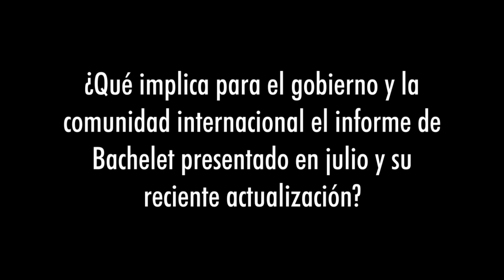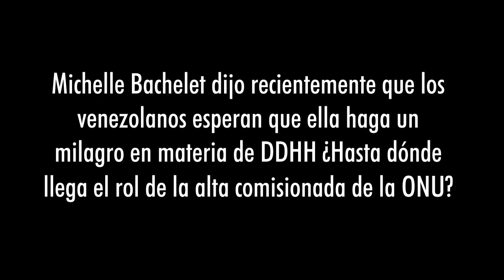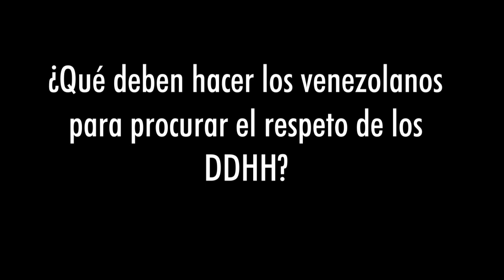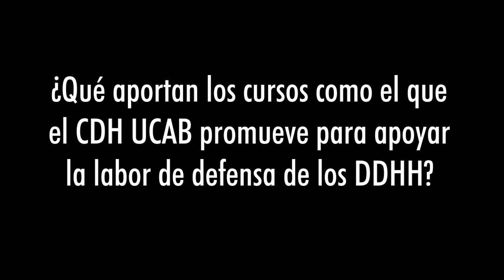CDH UCAB: Ciudadanos deben asumir su rol y exigir vigencia de DDHH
Durante la instalación del XXI Curso sobre Sistemas Internacionales de Protección de Derechos Humanos, el coordinador de educación del Centro de Derechos Humanos de la UCAB, José Bernardo Guevara, aseguró que no basta visibilizar y denunciar la violación de las garantías fundamentales, sino que la población debe formarse y organizarse para exigir su vigencia